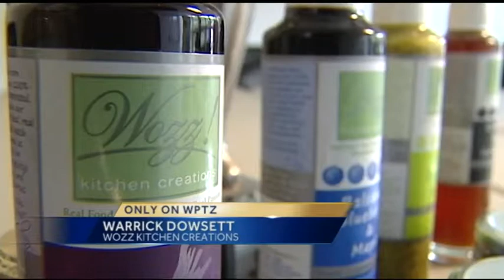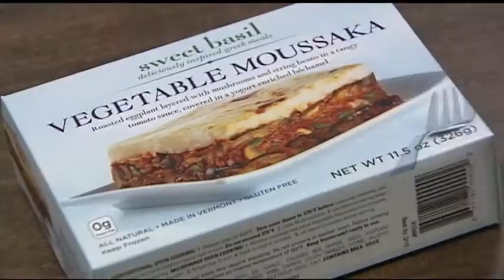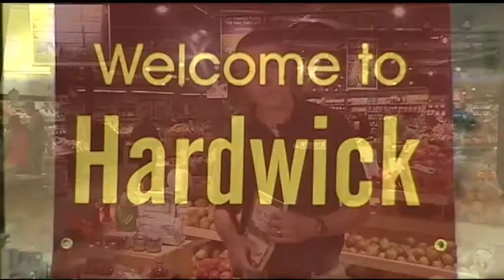Rescued by food Part II